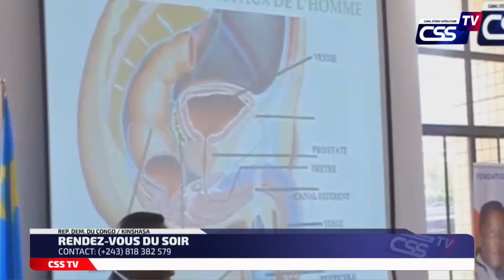L'assurance médicale de procréation disponible à Kinshasa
Découvrez les techniques d'assurance médicale de procréation désormais disponible à Kinshasa avec le Docteur Modia Oyandjo